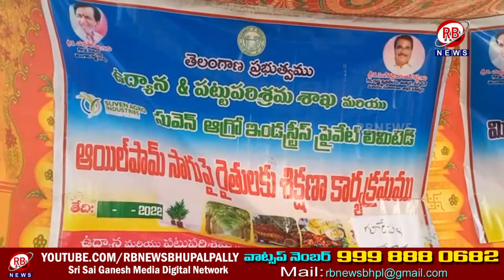రేగొండ మండలం గూడేపల్లి గ్రామంలో ఆయిల్ ఫామ్స్ సాగు పై రైతులకు పలు సూచనలు చేసిన MLA గండ్ర | RBNEWS